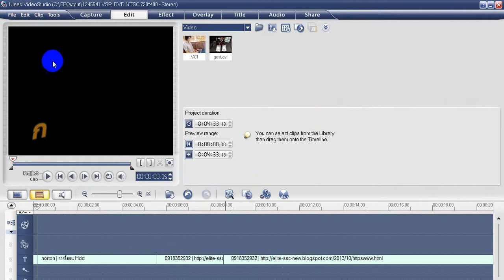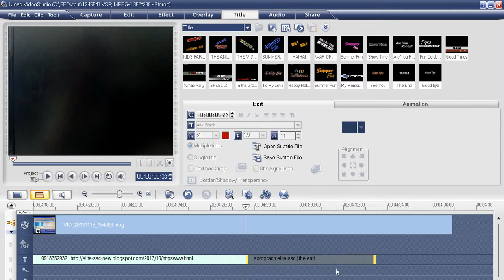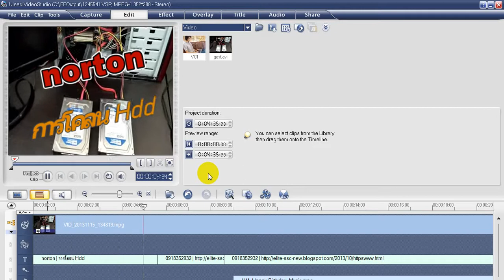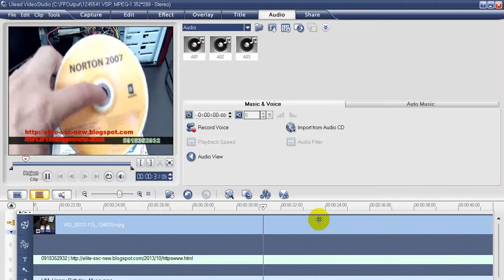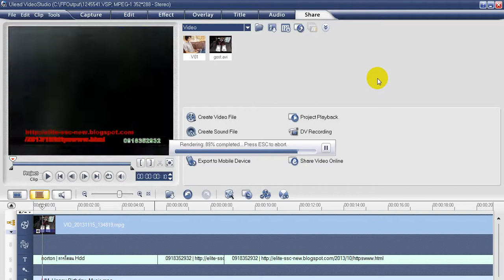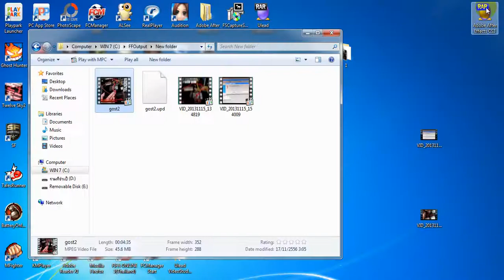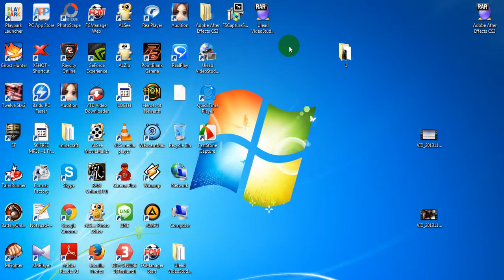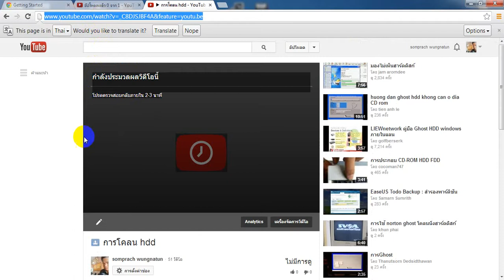การตัดต่อวีดีโอเบื้องต้น และการอับโหลดขึ้นยูทูบ